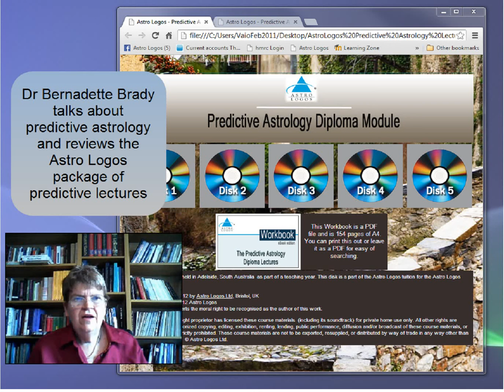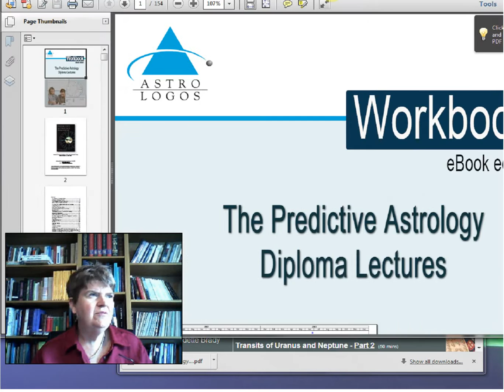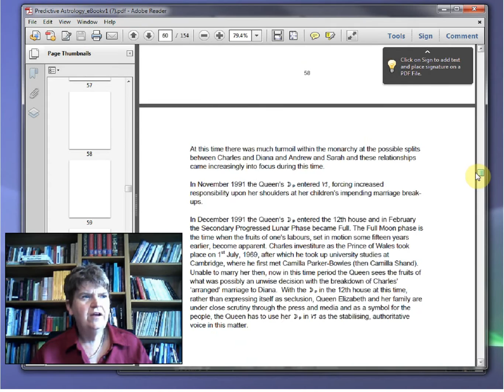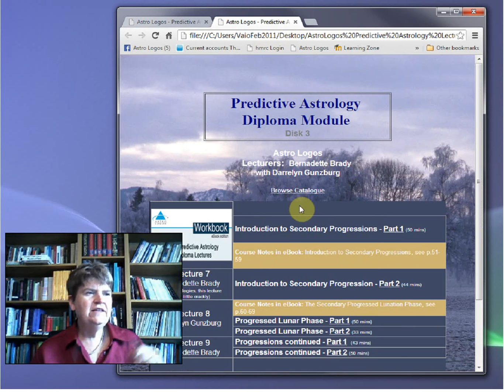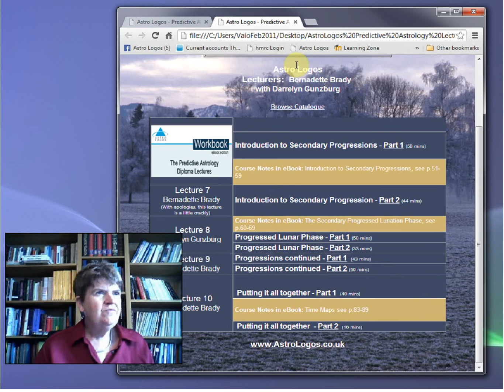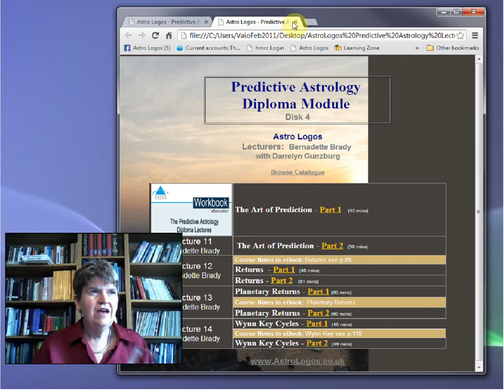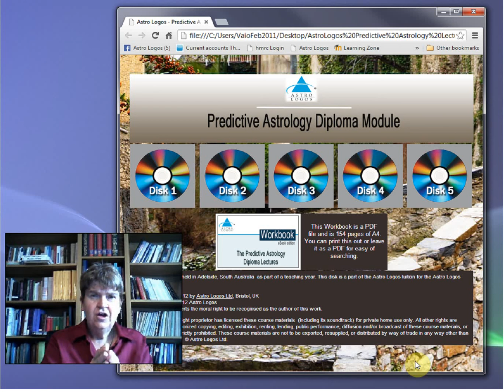Bernadette Brady talks about predictive astrology and reviews some materials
This is brief introduction to the philosophy of predictive astrology and a review of the Complete Course in Predictive Astrology Lectures from Astro Logos, UK